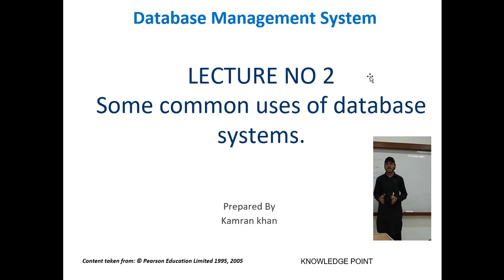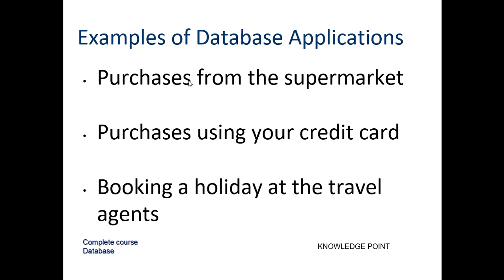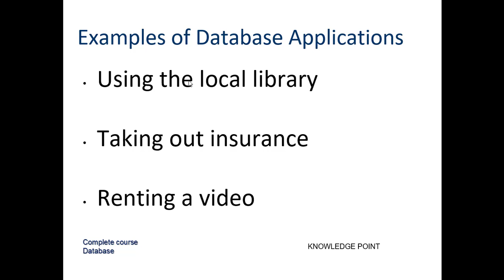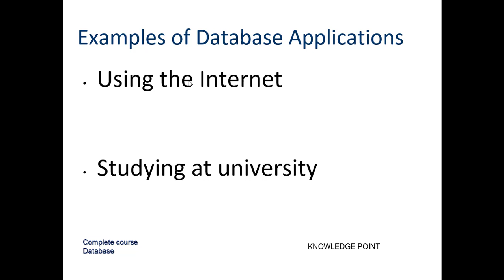DBMS complete cours in urdu lec 2 : Examples of DBMS, database examples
Knowledge Point fulfill all your basic education need
Channel is dedicated to spread knowledge of class 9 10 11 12 and software engineering and computer  and Preparation of Exams like  SSC  HSC and BSC etc
Knowledge point Online classes
Here you can see also some technology information, specially on science and technology.
this channel to spread knowledge among people i have many ideas i m a motivator also ...if u r facing any difficulty in your study so just comment on my videos weather its about any subject of chem physics programming languages even any subj...ill solve it and make it easy to understand it not only about relavent to education but also i facilitate uh to have some extra skills about generalknowledge motivationallectures etc what ever uh want just tell me in comments section ill help uh in every field just let me know
My subscriber  are of more worth for me my first priorities are your problems just let me know and just get rid of all your problems I will  even teach u about the basics of any thing just contact me
This channel's aim to spread educational knowledge to all those who are study seekers but are unable to understand.
Hope that the videos uploaded here regarding class 9th,10th 11th and 12th and BSC content  are efficient to understand.
WILL UPDATE ALL THE EDUCATIONAL UPDATES AND OTHER IMPORTANT INFORMATION RELATED TO YOUR EDUCATION . SO, Please FRIENDS KEEP SUPPORTING ME AND MY CHANNEL. I WILL ALSO UPLOAD PDF OF LATEST STUDY MATERIAL AND THE LATEST UPDATES ABOUT STUDY.
KEEP SUPPORTING

I hope you will get benefits from this channel,I need your support.